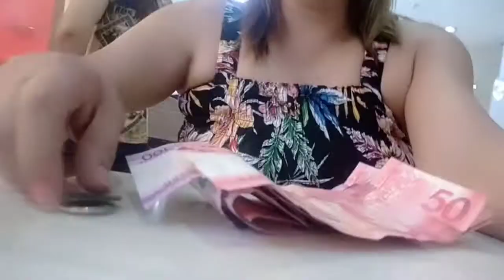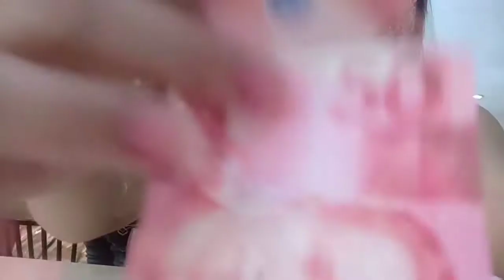Another session from my Derma Doctor rec'd and proceeded to the Mall for a Starbucks.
Gustong ko lang tikman ang narinig ko sa mga co tubers ko na masarap daw Ang Salted Caramel from Starbucks.. Pero sorry Hindi ako nasarapan haha. It's my own taste kàya sorry po..